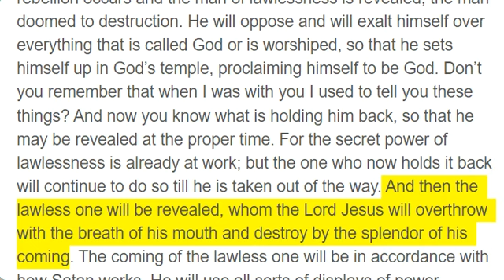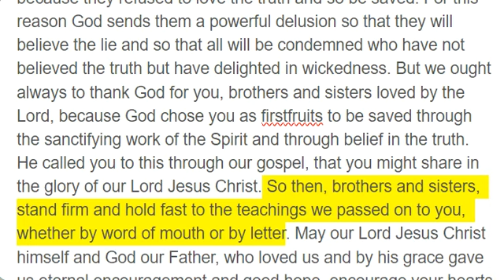2 Thessalonians 2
Concerning the coming of our Lord Jesus Christ and our being gathered to him, we ask you, brothers and sisters, not to become easily unsettled or alarmed by the teaching allegedly from us - whether by a prophecy or by word of mouth or by letter - asserting that the day of the Lord has already come. Don’t let anyone deceive you in any way, for that day will not come until the rebellion occurs and the man of lawlessness is revealed, the man doomed to destruction. He will oppose and will exalt himself over everything that is called God or is worshiped, so that he sets himself up in God’s temple, proclaiming himself to be God. Don’t you remember that when I was with you I used to tell you these things? And now you know what is holding him back, so that he may be revealed at the proper time. For the secret power of lawlessness is already at work; but the one who now holds it back will continue to do so till he is taken out of the way. And then the lawless one will be revealed, whom the Lord Jesus will overthrow with the breath of his mouth and destroy by the splendor of his coming. The coming of the lawless one will be in accordance with how Satan works. He will use all sorts of displays of power through signs and wonders that serve the lie, and all the ways that wickedness deceives those who are perishing. They perish because they refused to love the truth and so be saved. For this reason God sends them a powerful delusion so that they will believe the lie and so that all will be condemned who have not believed the truth but have delighted in wickedness. But we ought always to thank God for you, brothers and sisters loved by the Lord, because God chose you as firstfruits to be saved through the sanctifying work of the Spirit and through belief in the truth. He called you to this through our gospel, that you might share in the glory of our Lord Jesus Christ. So then, brothers and sisters, stand firm and hold fast to the teachings we passed on to you, whether by word of mouth or by letter. May our Lord Jesus Christ himself and God our Father, who loved us and by his grace gave us eternal encouragement and good hope, encourage your hearts and strengthen you in every good deed and word.